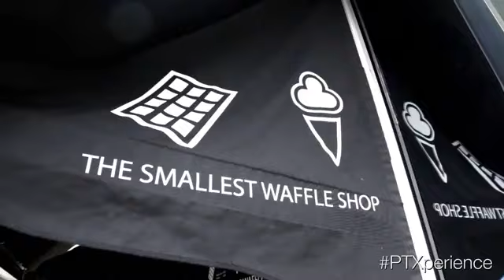Pentatonix visits 8tea5 Antwerp!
Four months ago Pentatonix (ptxofficial) surprised us with their visit to our 8tea5 store. We are honored to be included in their European Tour video clip.